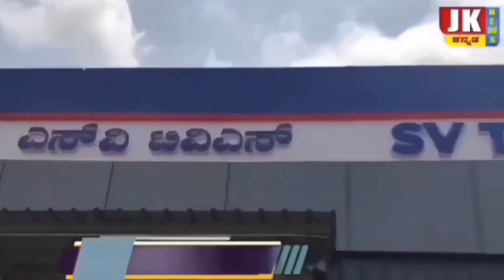ಬೀದರ್ : ಶಿವರಾತ್ರಿಯ ವಿಶೇಷ ಸಂಚಿಕೆ ಹಳ್ಳಿಖೇಡ (ಕೆ) ಕೈಲಾಸನಾಥೇಶ್ವರನ ಮಹಿಮೆ